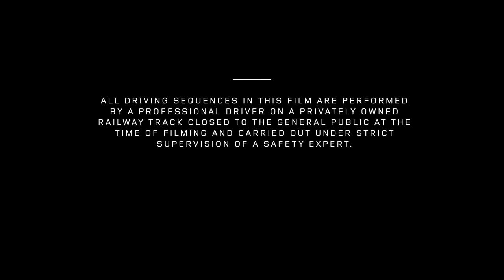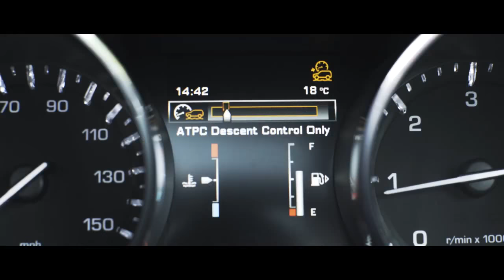The Discovery Sport Tows 100 Tonne Train in Demonstration of Towing Capability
here another awesome work done by land rover